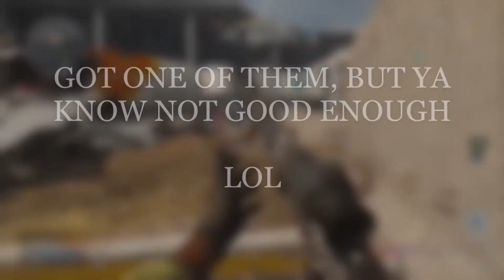Camper Dan Times Episode 7.0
Fun Warzone Clips by Camper Dan

Verdansk